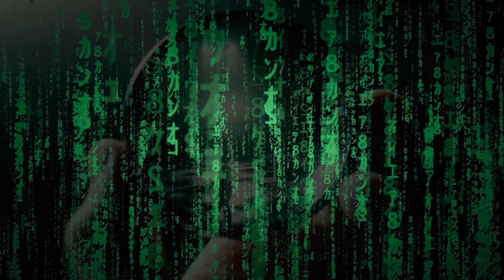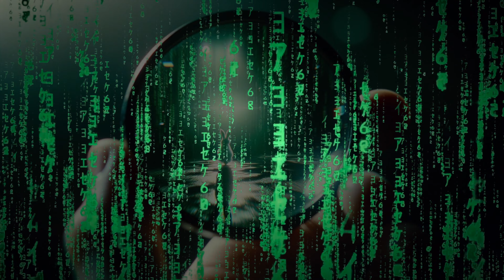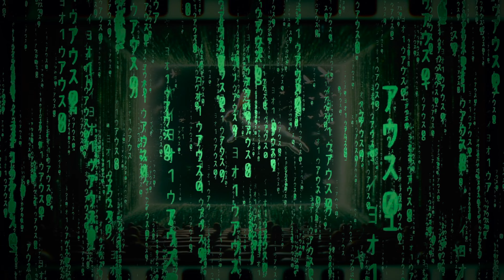STOP Living in a Dream World and Awaken Your Mind NOW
Simply listen. Or watch and follow 🐇 while listening for an interactive experience. This hypnosis is designed to deprogram your mind of negative mental conditioning. Reprogram yourself and awaken to true freedom.

Follow the white rabbit and come tumbling down like Alice, as you go in deeper and deeper. As you focus on source you begin to allow your deeper consciousness to guid you to a place of greater freedom within. The more you listen to this hypnosis recording, the more freedom you can expect to realize.

You may recognize certain familiar phrases uttered. "Ever have that feeling where you're not sure if you're awake, or still dreaming?"

"I can only show you the door. You're the one that has to walk through it."

Have fun,
Ty Evind